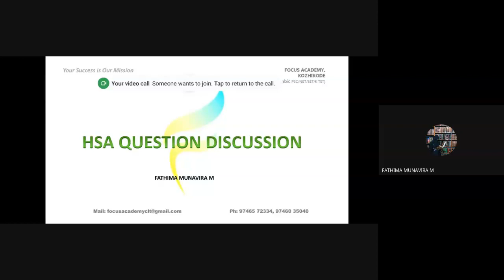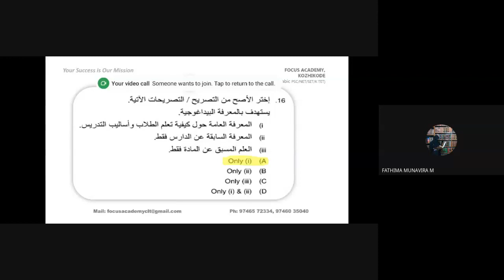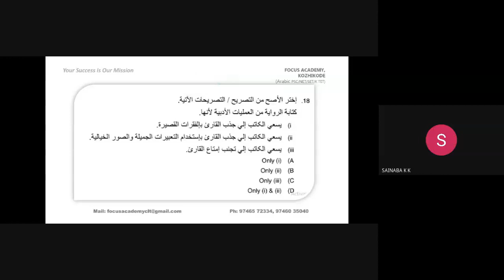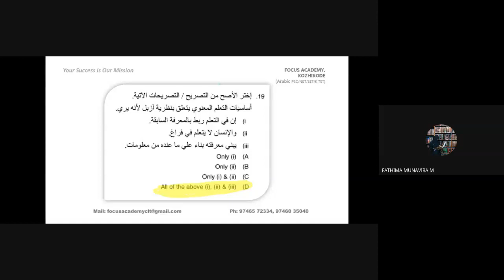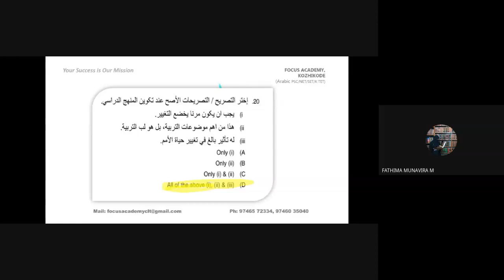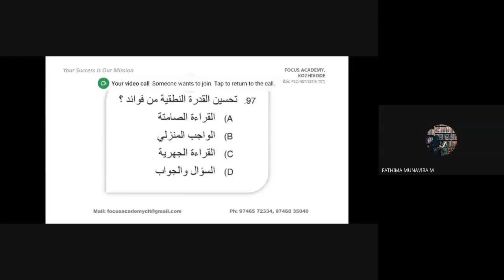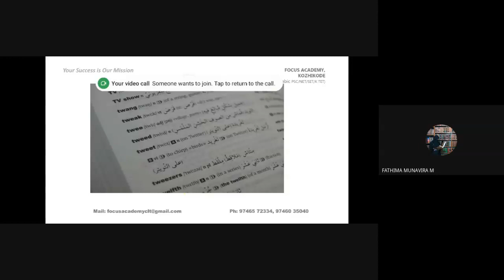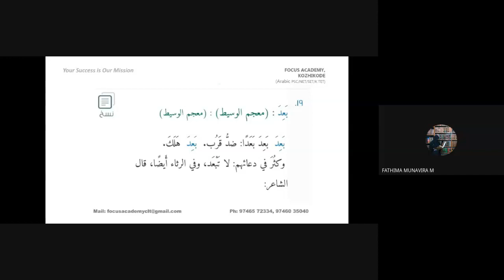Focus HSA PYQ DISCUSSION - DAY 07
Easy Way to Arabic PSC